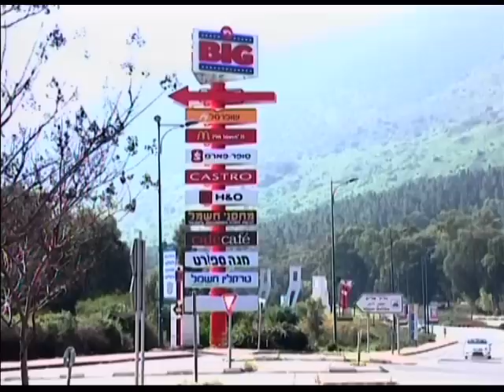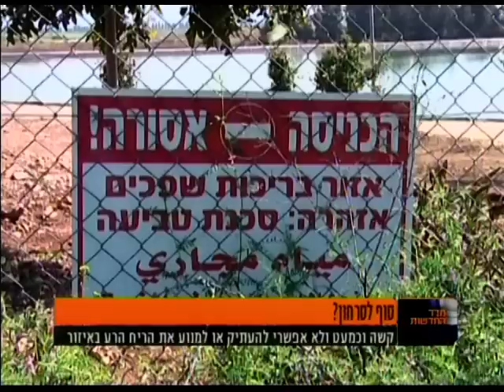מפגע ריח בקרית שמונה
כבר שנים שתושבי קרית שמונה סובלים ממפגעי ריח מאזור התעשייה של המועצה האזורית גליל עליון. לאחרונה הוקם מרכז קניות גדול באזור, ובעלי העסקים טוענים שהלקוחות בורחים. אביב עזוז עם הכתבה, ומיד אחר כך עו"ד עמיר מלצר, ראש מפלגת הירוקים, בראיון אולפן